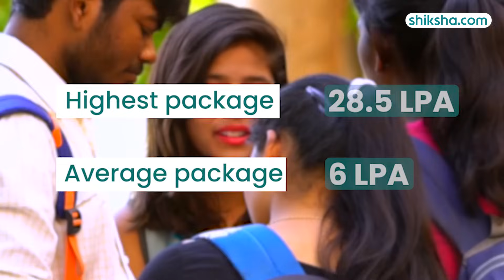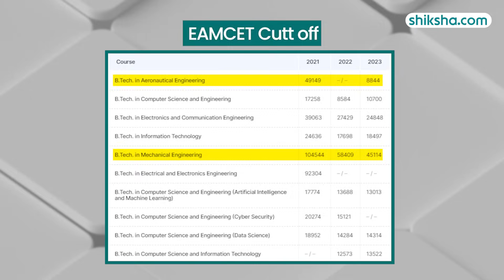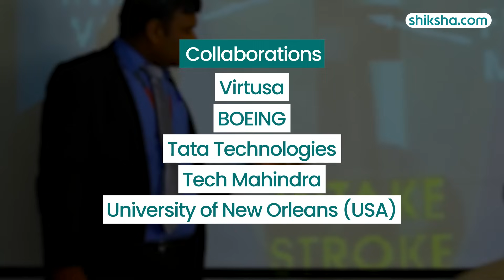MLR Institute of Technology BTech Review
Curious about pursuing BTech at MLR Institute of Technology? This review covers all you need to know, from the quality of education, faculty, and campus infrastructure to placements and student life. Discover if MLR Institute of Technology is the right choice for your engineering aspirations.

0:05 - Overall Rating
0:14  - Placements
0:59 - BTech Specialisations
1:23 - Fees
1:26 - Infrastructure
1:57 - Faculty
2:29 - Campus Life